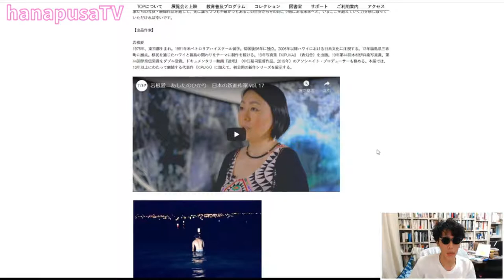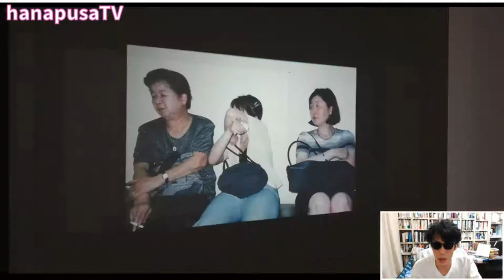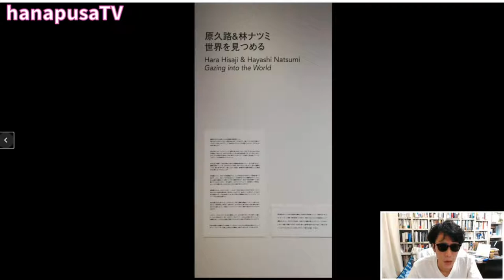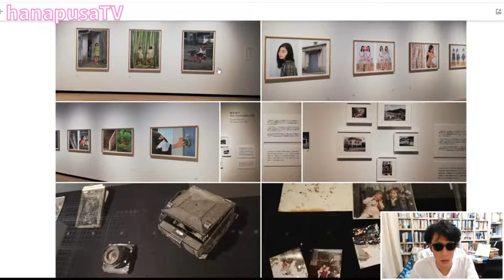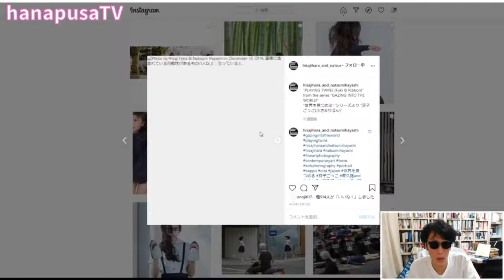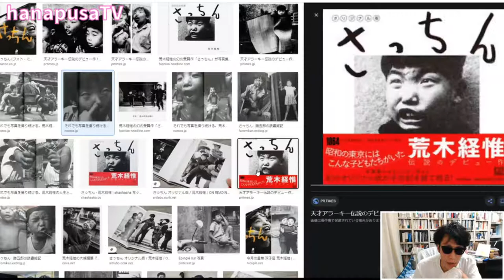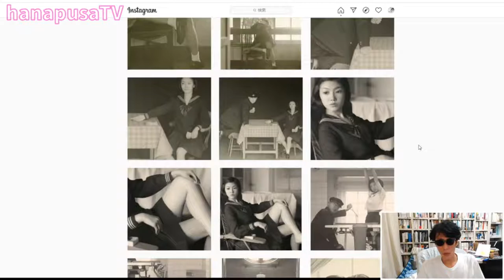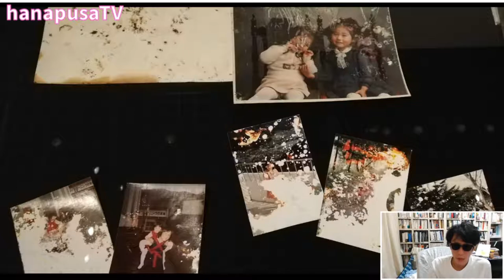「あしたのひかり 日本の新進作家 vol.17」（岩根愛、赤鹿麻耶、菱田雄介、原久路＆林ナツミ、鈴木麻弓）東京都写真美術館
・岩根愛、赤鹿麻耶、菱田雄介、原久路＆林ナツミ、鈴木麻弓「あしたのひかり 日本の新進作家 vol.17」東京都写真美術館